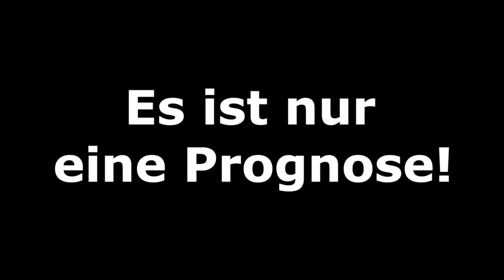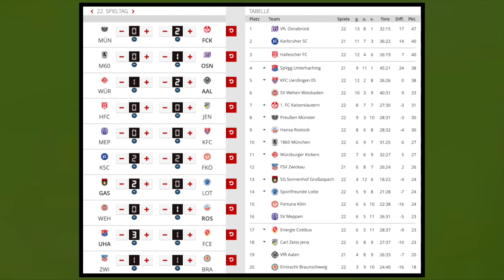2. und 3.Liga [Spieltag 20 & 22] I FIFA Prognose I 2018/19 Deutsch (HD) HD